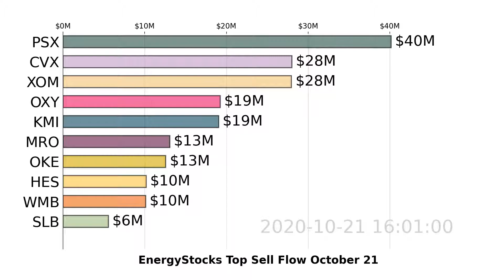EnergyStocks | PSX, CVX, XOM | Top 10 Stocks | Sell Flow | October 21, 2020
Watch US EnergyStocks stocks market move with the visualized Top 10 Stock Money Sell Flow Chart. Daily Update
For more analysis and tracking on EnergyStocks stocks, DOWNLOAD Super Stocks . October 21, 2020.